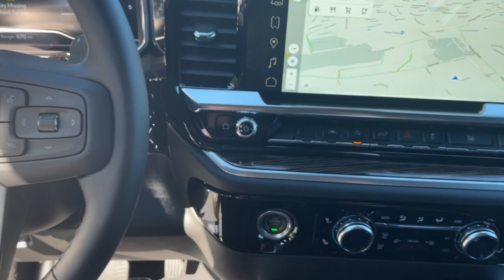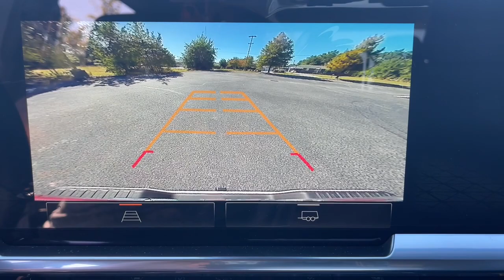2022 GMC Sierra 1500 Augusta GA, Aiken, SC, Grovetown GA, Evans GA, North Augusta SC K03641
Summit White New 2022 GMC Sierra 1500 Elevation available at Master Automotive. Servicing Augusta, Georgia and Aiken, South Carolina as well as the Grovetown GA, Evans GA, North Augusta SC area.

Master Automotive
3710 Washington Rd

2022 GMC Sierra 1500 Elevation EcoTec3 5.3L V8 Summit WhitebrbrbrMaster Prices are eligible for everyone! All prices include current rebates. You may qualify for other rebates. See dealer for details.*
Navigation System,Cloth Rear Seat w/Storage Package,High Capacity Suspension Package,Preferred Equipment Group 3SB,Trailering Package,6 Speakers,6-Speaker Audio System Feature,AM/FM radio: SiriusXM with 360L,Premium audio system: Premium GMC Infotainment System,Radio data system,Radio: Premium GMC Infotainment Audio System,SiriusXM w/360L,Steering Wheel Audio Controls,Air Conditioning,Automatic temperature control,Electric Rear-Window Defogger,Front dual zone A/C,Rear window defroster,120-Volt Bed Mounted Power Outlet,120-Volt Instrument Panel Power Outlet,Power driver seat,Power Front Windows w/Driver Express Up/Down,Power Front Windows w/Passenger Express Down,Power Rear Windows w/Express Down,Power steering,Power windows,Push Button Start,Remote keyless entry,Remote Vehicle Starter System,Steering wheel mounted audio controls,Auto-Locking Rear Differential,Manual Tilt-Wheel & Telescoping Steering Column,Speed-sensing steering,Traction control,4-Wheel Disc Brakes,ABS brakes,Dual front impact airbags,Dual front side impact airbags,Electrical Steering Column Lock,Emergency communication system: OnStar and GMC Connected Services capable,Front anti-roll bar,Front wheel independent suspension,Keyless Open & Start,Low tire pressure warning,Not Equipped w/Steering Column Lock,Occupant sensing airbag,Overhead airbag,Power Door Locks,Brake assist,Electronic Stability Control,Auto High-beam Headlights,Delay-off headlights,Front fog lights,Fully automatic headlights,3 Years of OnStar & Connected Services Plan (DISC),Panic alarm,Security system,Theft Deterrent System (Unauthorized Entry),Speed control,170 Amp Alternator,220 Amp Alternator,Auxiliary External Transmission Oil Cooler,External Engine Oil Cooling,Not Equipped w/Dynamic Fuel Management,Body Color Header w/Gloss Black Mesh Grille Bars,Bumpers: body-color,Electronic Precision Shift,Heated door mirrors,IntelliBeam Automatic High Beam On/Off,LED Cargo Area Lighting,Off-Road High Clearance Step (LPO),Power door mirrors,Rear step bumper,2 Charge/Data USB Ports,2 Charge/Data USB Ports Inside Center Console,2 Type-C Charge-Only Rear USB Ports,Automatic Emergency Braking,Buckle to Drive,Cloth Seat Trim,Color-Keyed Carpeting Floor Covering,Compass,Driver door bin,Driver vanity mirror,Floor-Mounted Center Console,Following Distance Indicator,Forward Collision Alert,Front Pedestrian Braking,Front reading lights,Front Rubberized-Vinyl Floor Mats,GMC Connected Access Capable,HD Rear Vision Camera,Heated Steering Wheel,Heated steering wheel,Illuminated entry,Lane Keep Assist w/Lane Departure Warning,OnStar & GMC Connected Services Capable,Outside temperature display,Overhead console,Passenger vanity mirror,Rear reading lights,Rear Rubberized-Vinyl Floor Mats,Rear seat center armrest,Tachometer,Telescoping steering wheel,Tilt steering wheel,Trip computer,Voltmeter,Wi-Fi Hotspot Capable,Wireless Charging,Wireless Phone Projection,10-Way Power Driver Seat Adjuster w/Lumbar,4-Way Manual Passenger Seat Adjuster,Front 40/20/40 Split-Bench Seat,Front Bucket Seats,Heated Driver & Front Outboard Passenger Seating,Heated front seats,Split folding rear seat,Front Center Armrest w/Storage,Passenger door bin,Front Frame-Mounted Black Recovery Hooks,Hitch Guidance,Alloy wheels,Wheels: 20 x 9 High Gloss Black Painted Aluminum,Deep-Tinted Glass,Variably intermittent wipers,3.23 Rear Axle Ratio,3.42 Rear Axle Ratio